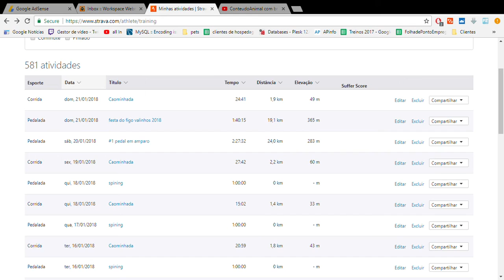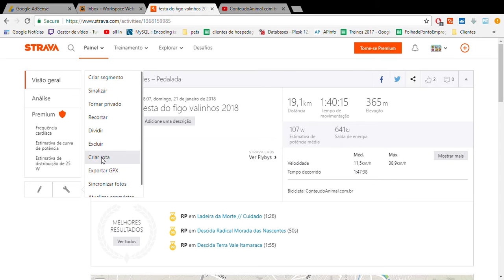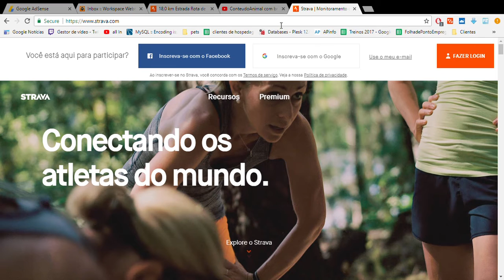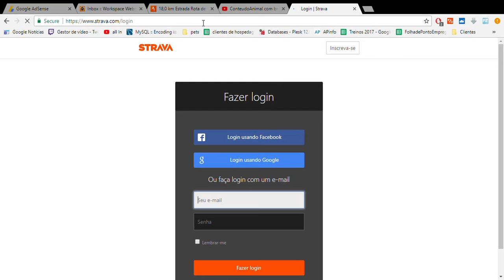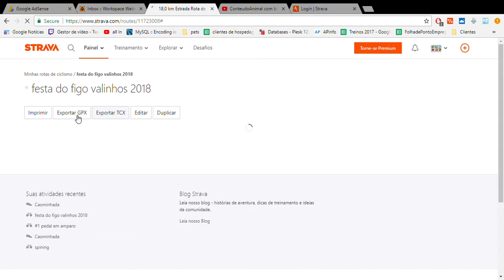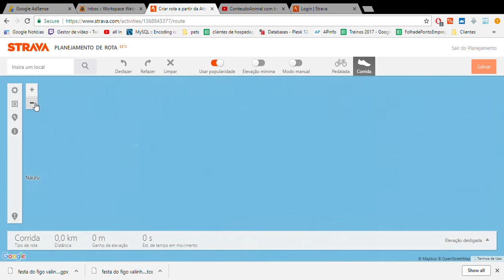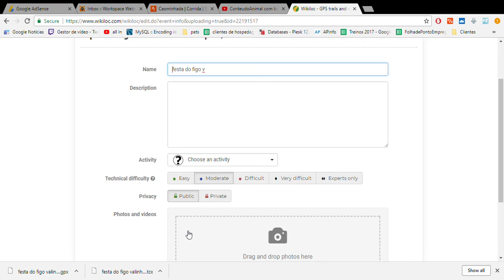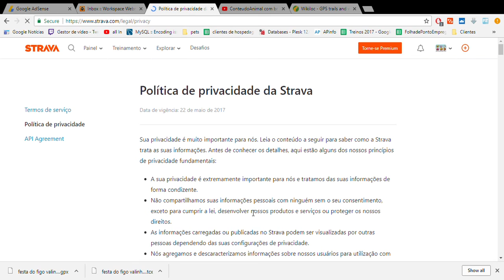Como criar rotas no Strava